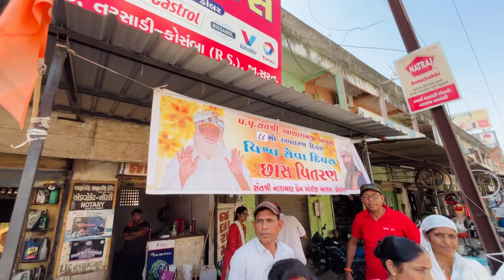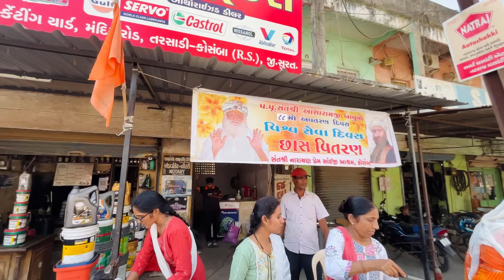FREE FREE THANDI CHAAS 🥛 GARMI MEIN SEVA 🥰 KOSAMBA VLOG 293